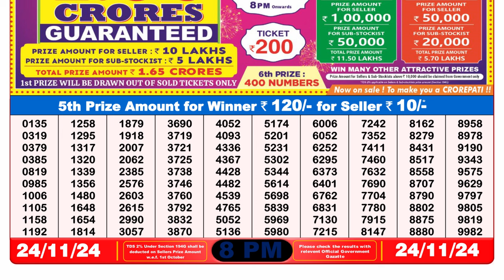🔴Lottery Sambad Today 08:00pm 24/11/24 Dear Lottery Result Pdf Download